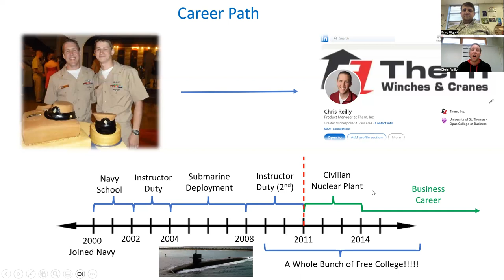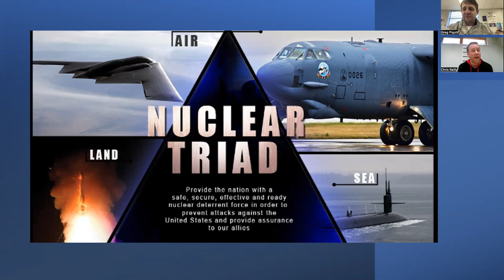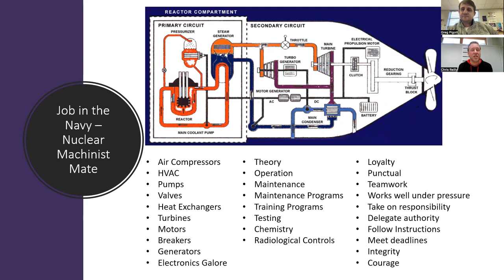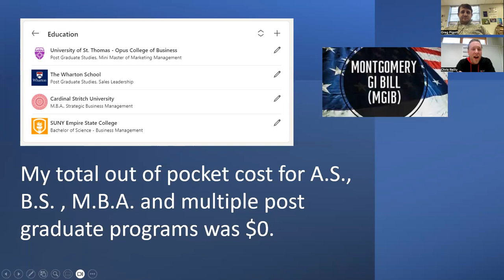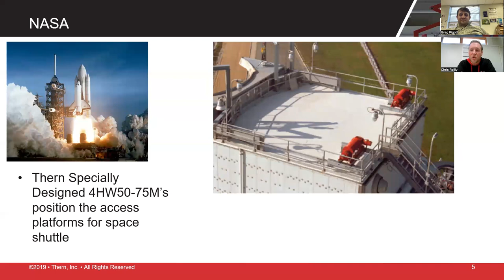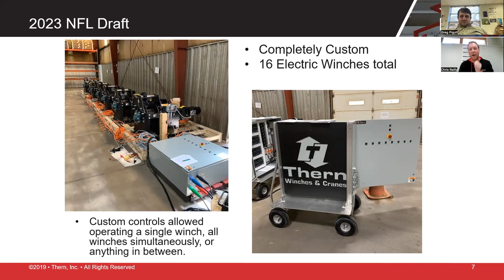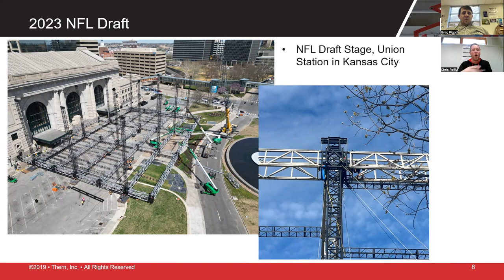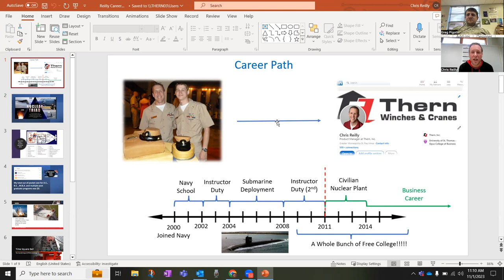Chris Reilly- Navy/Engineering Careers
We were joined from Winona, Minnesota by Thern Product Manager, Madison Central alum, and Navy vet Chris Reilly as he shared his incredible path into not only serving our country, but having an incredible career in Engineering/Manufacturing.